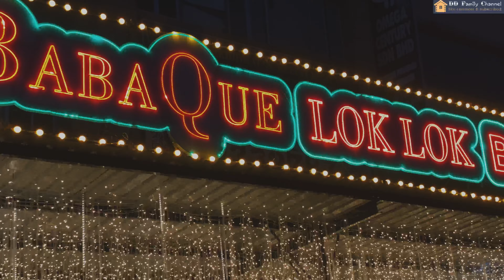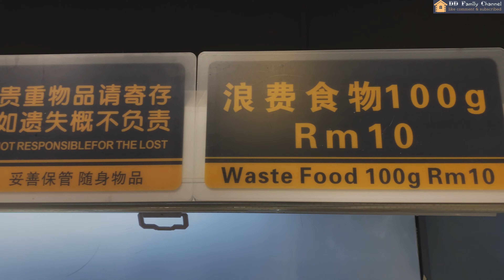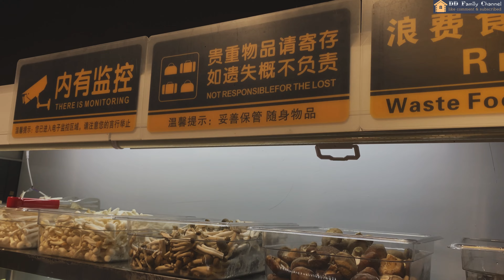TOP 1 Spot for Steamboat in BINTULU!! | DD Family Channel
In this video DD Family Channel will share a short footage on one of the TOP 1 Spot for Steamboat in BINTULU!!! Watch this video till the end to witness this spot for Steamboat. So if you’re in Bintulu, Sarawak this is one of the UNDERRATED place to vist.

Name of location: Babaque Lok-Lok Buffet
Address: No 14 (G/F), Park City Phase 1, Jalan Tun Ahmad Zaidi. 97000. Bintulu, Sarawak.
Ratings: 4.7 / 5.0
Operating hourse: 12noon-10.30pm Daily